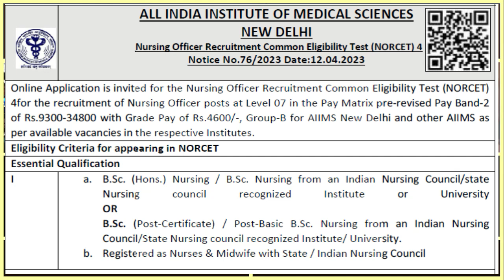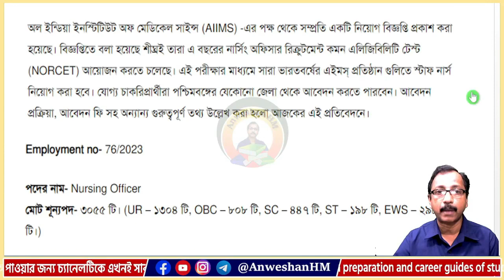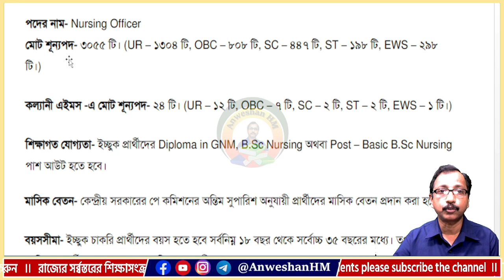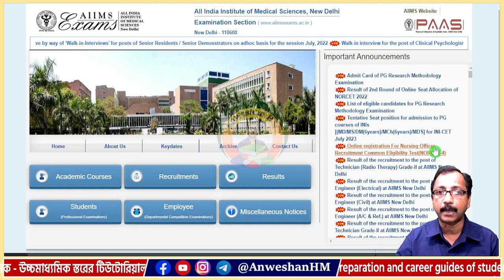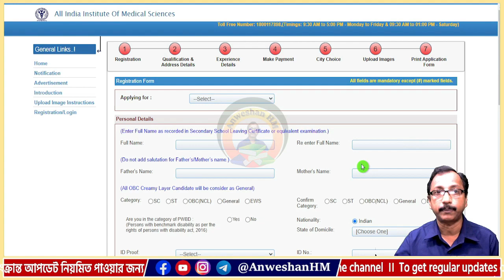AIIMS Staff Nurse Recruitment || Kalyani AIIMs || NORCET 2023 || kalyani aiims new recruitment 2023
In this video topics discussed about AIIMS Staff Nurse Recruitment or Kalyani AIIMs or NORCET 2023 or kalyani aiims new recruitment 2023

aiims kalyani nursing officer vacancy 2023